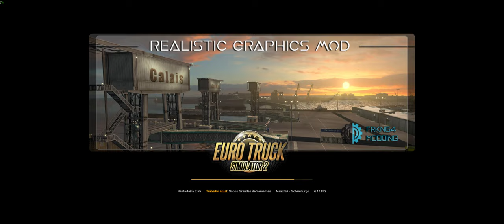Euro Truck Simulator 2 - From Naantali (Finland) to Gothenburg (Sweden) - No Talking Gameplay